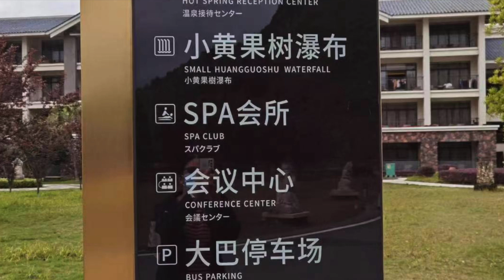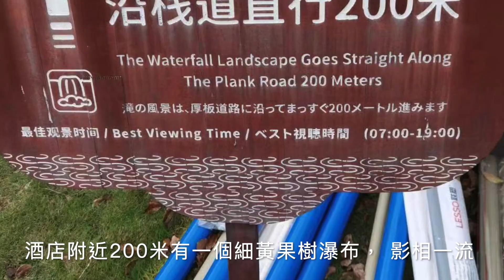韶關三天溫泉之旅 Day 1 - 5星級 藍山源．嶺南東方溫泉酒店丨 無邊際溫泉 丨 小黃果樹瀑布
【大航假期 團號：C36068】
5星級 藍山源．嶺南東方溫泉酒店
集合：8:00am 福田口岸 ｜9:00am 深圳灣
團費： 日至四 成人$999（小童$799）｜ 五至六 成人$1199 （小童$799）
小費：$70/天
保險：$98

1) 美味假期 Part 1 - 【南昆山溫德姆溫泉酒店】 羅湖口岸集合 l 惠州植物園
2) 美味假期 Part 2 【南昆山溫德姆溫泉酒店】 隆昌海鮮酒家(午餐)  l  酒店自助晚餐 l 酒店環境
3) 大航假期 Day 1 - 韶關三日兩夜之旅 【藍山源．嶺南東方溫泉酒店】無邊際溫泉 丨 小黃果樹瀑布
4) 大航假期 Day 2 - 韶關三日兩夜之旅 雲門山景區 丨 玻璃橋 丨 雲上飛瀑丨 瀑布電梯丨 龍王寨 丨 雲山谷 丨 祥雲樓
5) 大航假期 Day 3 - 韶關三日兩夜之旅 【小坑森林溫泉．經律論國際酒店】自在天．翡翠玉觀音丨孔雀園丨玫瑰園 丨風采樓